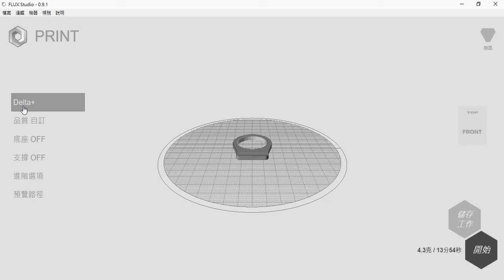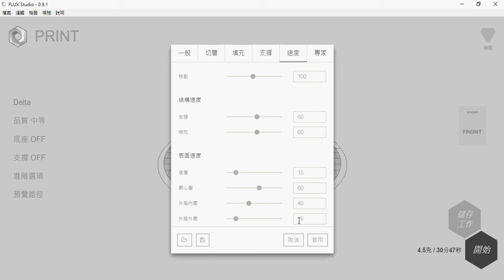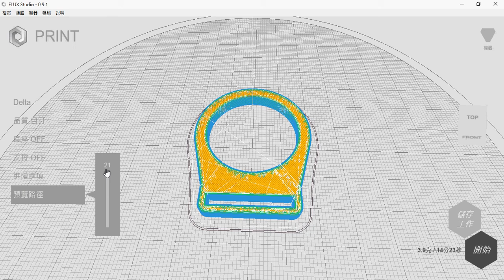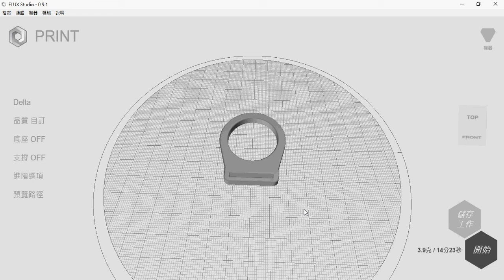STL檔轉換成 Flux 可用的3D列印檔